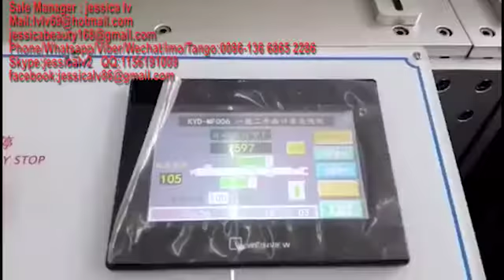Fully Automatic Disposable Nonwoven Medica Face Mask Making Machine 3ply Medicaid face masks